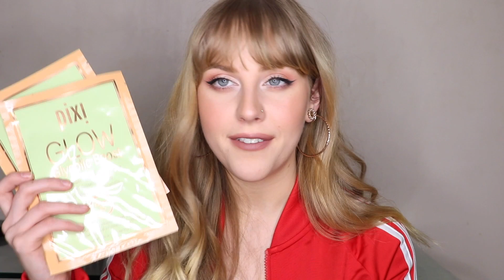MUST HAVE CLEAN SKINCARE AT TARGET | ACURE, HONEST BEAUTY & MORE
So many of you loved my Clean Beauty at Target video so I hope you enjoyed my clean skincare version! All the products I mentioned + the makeup I'm wearing on ma face will be linked below!

PRODUCTS MENTIONED

Pixi Glow Mask

FAVORITE ONLINE SHOPS

Petit Vour- 20% back in rewards and everything is cruelty-free + vegan!